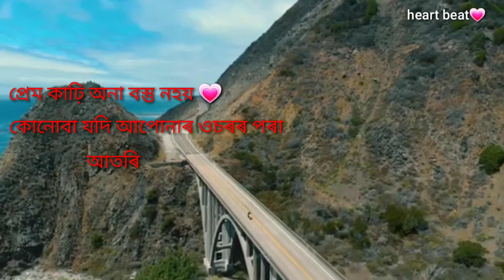heart touching line , Love ❤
WhatsApp status,  heart touching dailoge